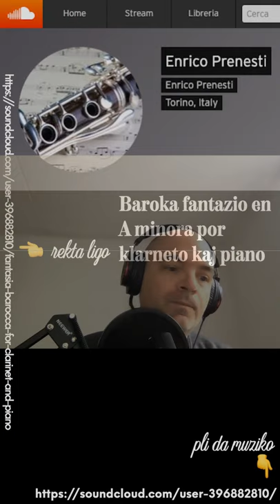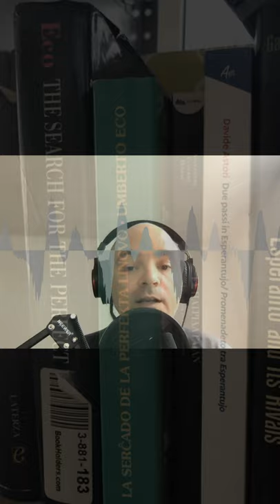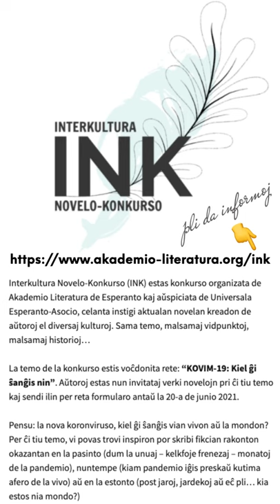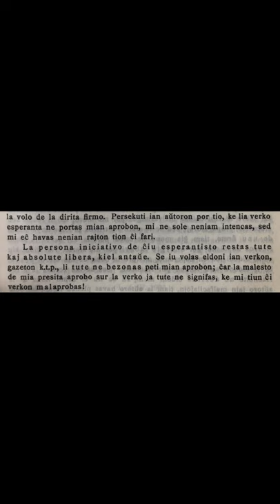Zamenhofa Medito 358 + Antaŭmedito 208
Esperanto estas libera apartenaĵo al la tuta mondo. Kion ni povas eltiri de tio?